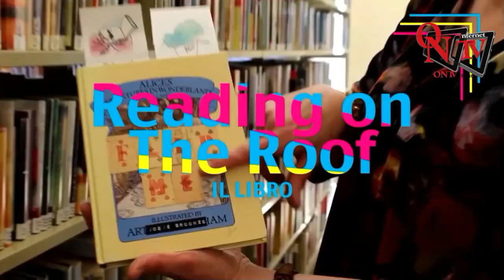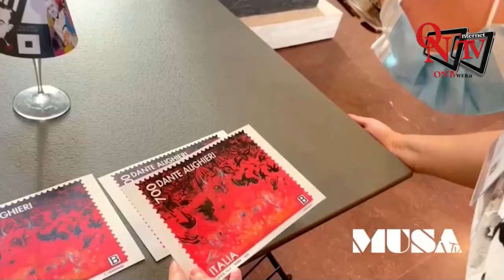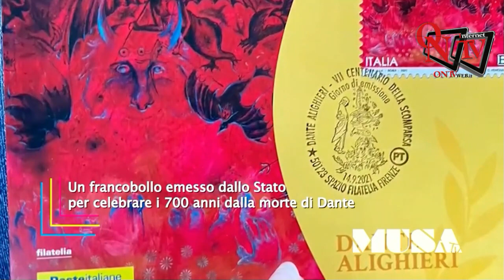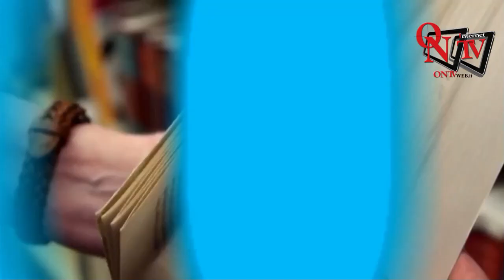Musa Tv n. 39/2021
Musa Tv n. 39 - Federico Zatti parla del suo libro ‘Una strana nebbia’. Un francobollo emesso dallo Stato per celebrare i 700 anni dalla morte di Dante